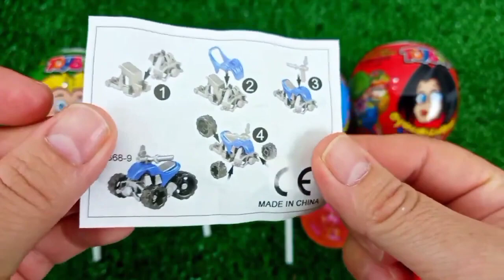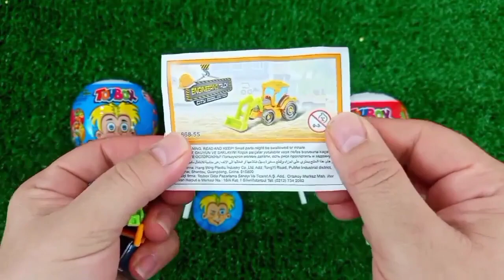ASMR RAINBOW 막대사탕과 과자! 맛있는 무지개 막대사탕ASMR Mukbang 두찜 신메뉴 스팸부대찜닭 먹방 떡볶이 튀김 치즈볼 | HIU